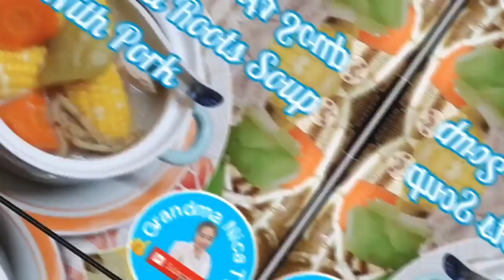How To Cook Chanca Piedra Tea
This Chanca Piedra or Sampa Sampalukan in Tagalog is Grass but can drinking is can Help Organ Conditions System Mostly kidney .liver and kill Harmful Bacteria..
This is not suitable for pregnant women..